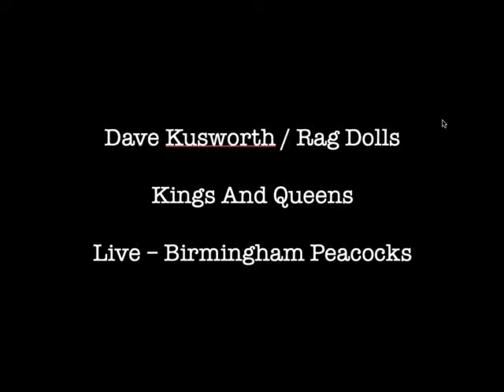Dave Kusworth - Rag Dolls - Kings And Queens - Birmingham Peacocks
Dave Kusworth with Rag Dolls at Birmingham Peacocks c.1983